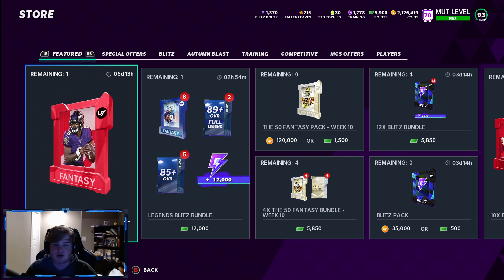PULLING BLITZ LTD KYLER MURRAY! OPENING 2 ALL PRO FANTASY BLITZ BUNDLE OFFER (Madden 21 Pack Opening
KYLER MURRAY LTD PULL! THIS IS MY BEST PULL OF MADDEN 21 LETS GOOOO! These packs were awesome, def solidfies my favorite packs in madden as the all pro fantasy! This was the 4 all pro fantasy bundle and 4 90+ OVR most feared hero toppers, they really were fire at the end especially giving us the 93 OVR kyler murray LTD pull! LETS GOOO!! If I like the offers at 12, see you guys then!